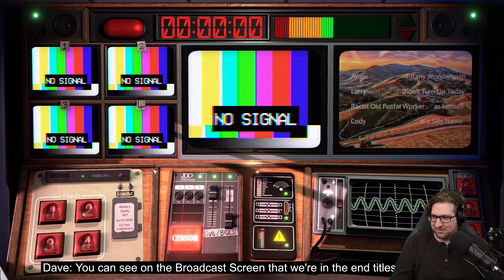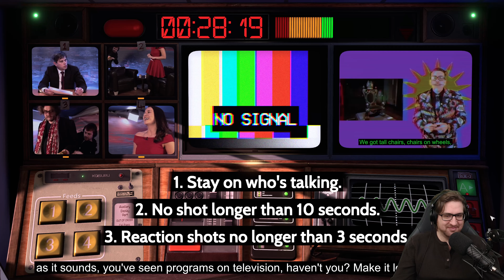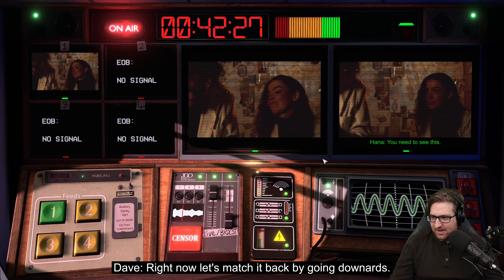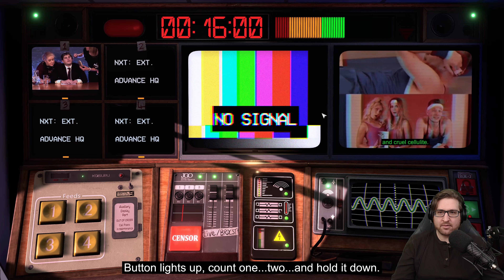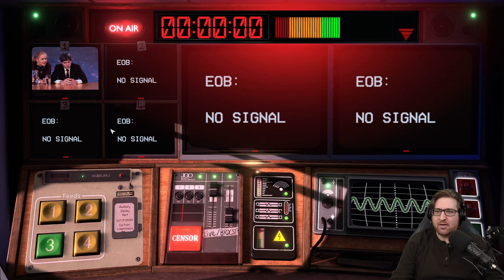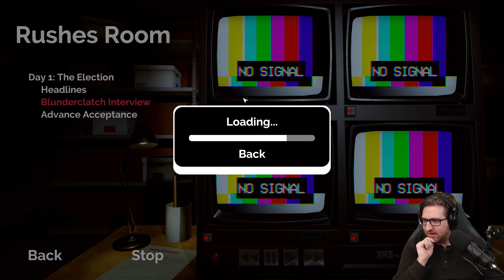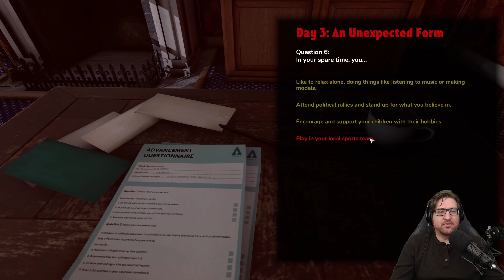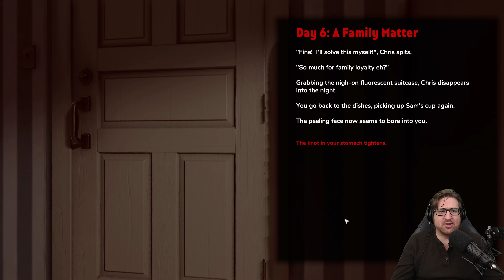Not For Broadcast LIVE Part 1 // What Am I Supposed To Do!? // Let's Play Playthrough on Stream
In Not For Broadcast Part 1 we're thrust into the position of producing the National Nightly News and, of course, hilarity ensues!

Thanks to @tinyBuildGAMES and NotGames for the copy to play with all of you! You can find Not For Broadcast on Steam

It’s time for the National Nightly News. A nation tunes in, and you get to decide what’s fit for broadcast. Pick the most exciting (or scandalous) camera angles, bleep the swears and determine which ads to run to keep the sponsors happy. No pressure, right? I mean, who pays attention to the news anyway?

Not For Broadcast is a darkly comedic game of televised chaos that lets you pick what you want to see on TV, no matter what anybody else wants. Egotistical celebrities, dishonest politicians, and strange sponsors clash on the airwaves. You’re here to ensure that the show goes on uninterrupted.

Cut between multiple camera feeds, tweak the headlines, bleep the foul language, all with just moments to spare on a live broadcast! Whether you toe the party line or stir up a scandal is your choice, so long as you can hold the audience’s fickle attention.